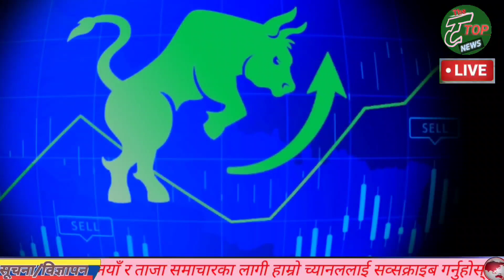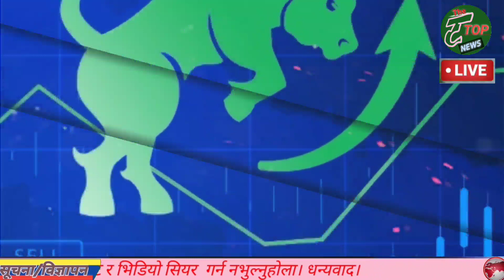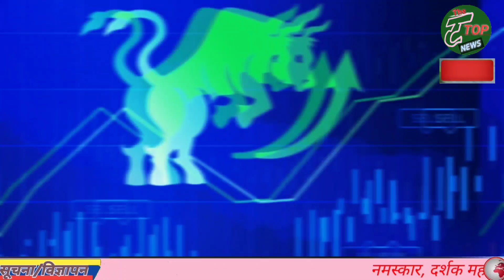TaparitopNews NepaliNews आजकोसमाचार tajakhabr aajakosamachar नेपाली समाचार#todaynews#समाचार#Nepal#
Please share your Opinion throughout our comment section about This videoY. In The Taapritop You Tube Channel  You can watch News, Interview, Riview of movies . You Can Catch also On:-
Web
Location
The Taparitop

news nepall
nepali samachar
today nepali news
taparitip news
# inside nepal news
all nepal news
# news 24
# Kantipur news
galaxy news
image news
prakash saput
sagarmatha news
# taparitop news
AP 1 news
# NTV NEWS
Abp news
aveneuws news
kantipur HD news
all nepal news
BBC News
laligurans news
youtube news
news Nepal
filmy news
sports news
# entertainment news
Mechikali khabar
bhagya Neupane
Praksh Saput
Smart Khabar
Sutra TV HD
inside nepal news
Anand Nepal
Bishow Ghatana
News Nepal TV
Nepal post
NI news
YAHO Television HD
HTP khabar
Khoj Online
Onlinetv nepal